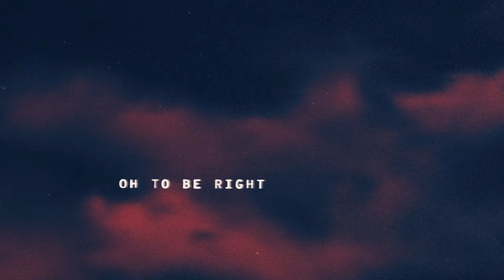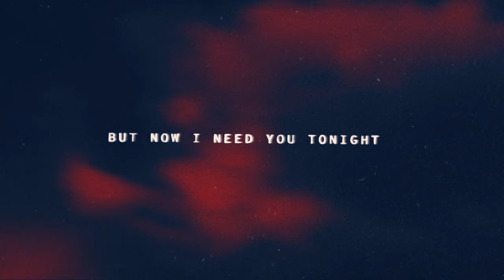Blue Mar - Never Ever Was (Official Lyric Video)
Official lyric video for “Never Ever Was” by Blue Mar.

Lyric video by Shea McChrystal

LYRICS:

The first steps in mind to erase her
Are slipping like raindrops
I keep running around between the facts and the lust
Of dying, dying love

The pain is like playing with scissors
Inside of a fast ride
But no one is driving and you're sitting on your own
You just buying, buying time

Close
Never ever was I
Damn close
Never ever was
Oh to be right
But now I need you tonight
Close
Damn close
Never ever was

Every single day is the same
No signs of attempt to escape
I’m so used to dwelling with this feeling of regret
On this blind kinda love

And little by little we're far
Little by little we’re somewhere
Into the myst life's going down the drain
It’s just pain, blame and lies
(Pain)